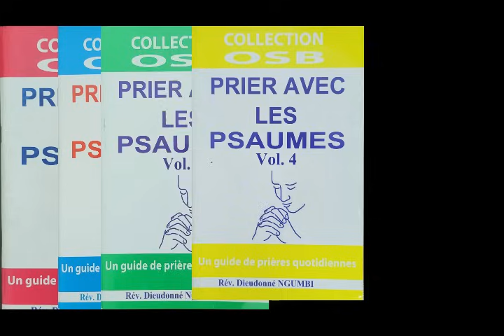OSB du Vendredi 26 Janvier 2024, Toute arme forgée contre toi sera sans effet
OSB de ce jour nous donne des promesses de victoires reservées à ceux qui servent l'Eternel. Toute arme forgée contre eux sera sans effet, quiconque se liguera contre eux tombera à leur pouvoir.